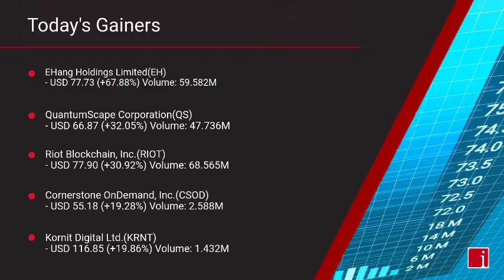InvestorChannel's US Stock Market Update for Wednesday, February 17, 2021 16:05 EST